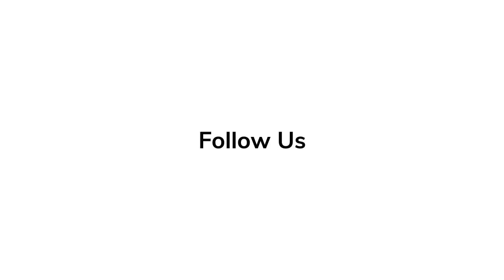'In Conversation' with Saoirse Ronan, Laura Dern, Eliza Scanlen, Florence Pugh on LITTLE WOMEN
Watch reactions from stars on Little Women from cast and crew.

Little Women is an upcoming American coming-of-age period drama film written and directed by Greta Gerwig. It is the eighth feature film adaptation of the 1868 novel of the same name by Louisa May Alcott. The film stars Saoirse Ronan, Emma Watson, Florence Pugh, Eliza Scanlen, Timothée Chalamet, Laura Dern and Meryl Streep. It is scheduled to be theatrically released in the United States on December 25, 2019, by Sony Pictures Releasing. Little Women explores the lives of the March sisters in 1860s New England, in the aftermath of the American Civil War. According to one of its producers, the new adaptation focuses more on the sisters' young adult lives, particularly after Meg, Jo, and Amy leave their family home. The film jumps back and forth in time and focuses more on themes rather than narrative.

Cast:
Saoirse Ronan as Jo March
Emma Watson as Meg March
Florence Pugh as Amy March
Eliza Scanlen as Beth March
Timothée Chalamet as Theodore "Laurie" Laurence
Laura Dern as Marmee March
Meryl Streep as Aunt March
Bob Odenkirk as Mr. March
Louis Garrel as Friedrich Bhaer
James Norton as John Brooke
Chris Cooper
Tracy Letts
Abby Quinn as Annie

Produced by Amy Pascal, Denise Di Novi, Robin Swicord
Based on Little Women by Louisa May Alcott
Cinematography Yorick Le Saux
Edited by Nick Houy
Production company Columbia Pictures, Regency Enterprises, Pascal Pictures, Di Novi Pictures